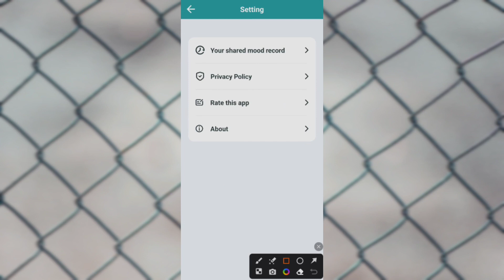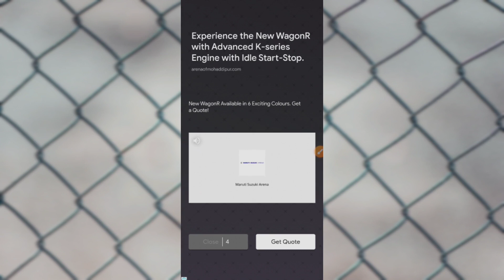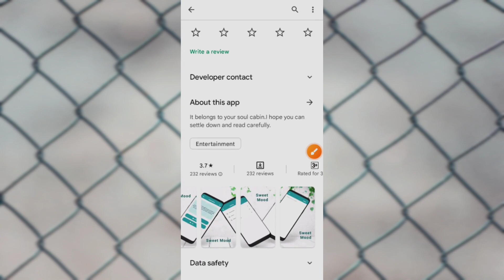Sweet mood app kaise use kare - Sweet mood kya hai - Sweet mood review - Sweet mood app - Sweet mood